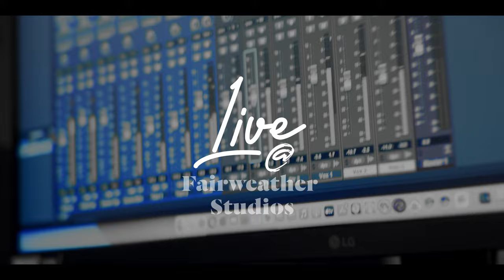Know Me, Know Me - Live at Fairweather Studios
Know Me, Know Me - Fo Daniels

Performed live at Fairweather Studios in Charleston, SC on April 13, 2023. Featuring Grayson Lentz on bass, Ben Somerville on drums, Selby Austin on lead guitar. Recorded and mixed by Will Evans, video by Paul Chelmis.